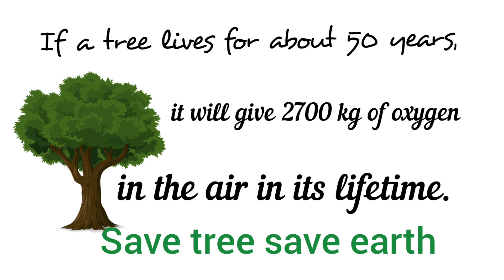forestfire in Turkey.Australia bushfire and amazon rainfire.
In this video you will know how we can save forests from cutting. And how much forest have we lost .

 The fire in the forests of Turkey, the fire in the forests of Australia and the fire in the Amazon rainforest created fear in the minds of people all over the world.All over the earth, we humans are cutting one and a half acres of forest every second. Due to which there is a huge cut of forests .Scientists found in a research that if this continues, then in the coming 100 years, rain forests like Amazon and Congo will be completely extinct from the earth.

इस वीडियो में आप जानेंगे कि हम जंगलों को काटने से कैसे बचा सकते हैं।  और हमने कितना जंगल खोया है।  तुर्की के जंगलों में लगी आग, ऑस्ट्रेलिया के जंगलों में लगी आग और अमेज़न के वर्षावनों में लगी आग ने पूरी दुनिया के लोगों के मन में खौफ पैदा कर दिया. पूरी धरती पर हम इंसान डेढ़ एकड़ जंगल काट रहे हैं.  हर पल।  जिससे यहां जंगलों की भारी कटौती हो रही है। वैज्ञानिकों ने एक शोध में पाया कि अगर ऐसा ही चलता रहा तो आने वाले 100 वर्षों में अमेजन और कांगो जैसे वर्षा वन पृथ्वी से पूरी तरह विलुप्त हो जाएंगे।